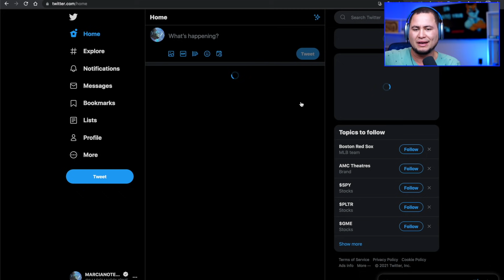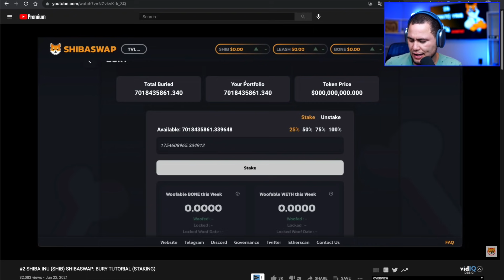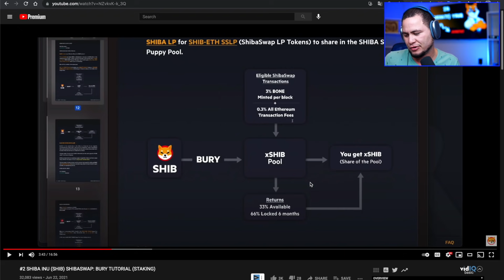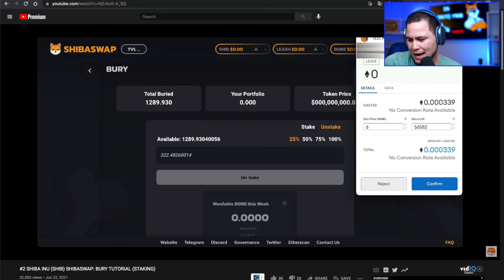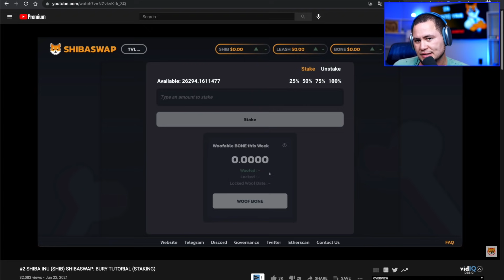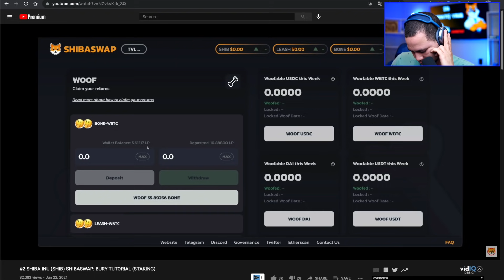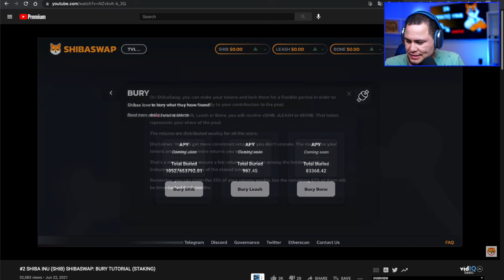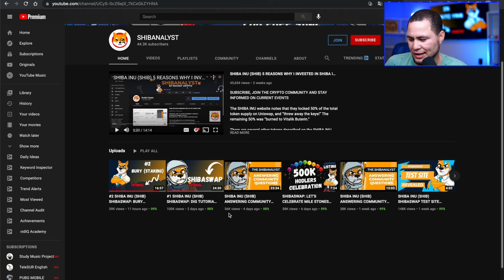SHIBASWAP STAKING TUTORIAL REACCION!!!!!!!!!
SHIBASWAP ES UNA REALIDAD Y ESTA MÁS CERCA!!!

QUIERES COMPRAR SHIBA?
El mejor lugar Crypto.com

MARCIANO EN VIVOOO